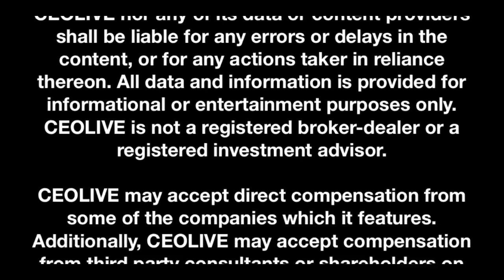CEOLIVE Interview with Founder & CEO of Business Software Provider, Anvia Holdings (ANVV)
In this episode of CEOLIVE.TV Today we’re joined by Mr. Ali Kasa, Founder, and CEO of Anvia Holdings, which trades under ticker ANVV.

Anvia Holdings is a global technology company that creates comprehensive, turnkey software and consulting solutions for small to medium-sized business.

They are planning to grow their technology assets through organic growth acquisitions.

The company also owns a leading platform for the global constructions industry that provides a complete cloud-based eco-system and they are currently targeting other verticals in the international business arena such as real estate, semiconductors, and construction.

Forward-Looking Statements

Neither CEOLIVE.TV or any of its principals currently own or plan to own within 72 hours of publication any shares of the stocks mentioned in this video.

CEOLIVE content and productions are based on data obtained from sources we believe to be reliable but are not guaranteed as to accuracy and are not purported to be complete. As such, the information should not be construed as advice designed to meet the particular investment needs of any investor. Any opinions expressed in CEOLIVE content and productions, or other investor relations materials and presentations are subject to change. Neither CEOLIVE nor any of its data or content providers shall be liable for any errors or delays in the content, or for any actions taken in reliance thereon. All data and information are provided for informational or entertainment purposes only. CEOLIVE is not a registered broker-dealer or a registered investment advisor.